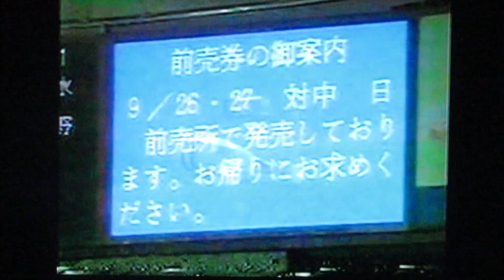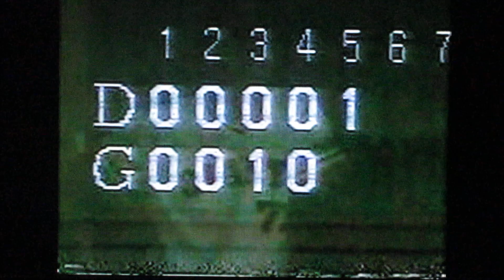1991巨人VS中日3連戦ハイライト 東京ドーム 星野監督辞任高木守道新監督インタビュー